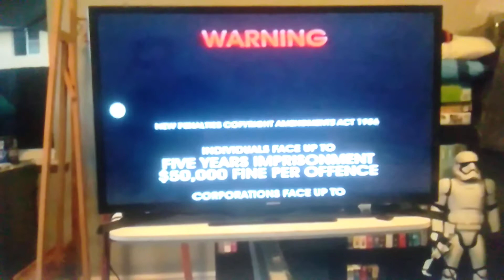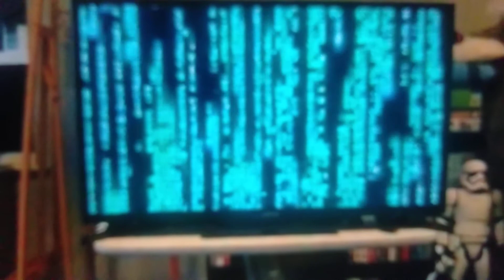Opening to The Matrix (1999) 1999 VHS Australia